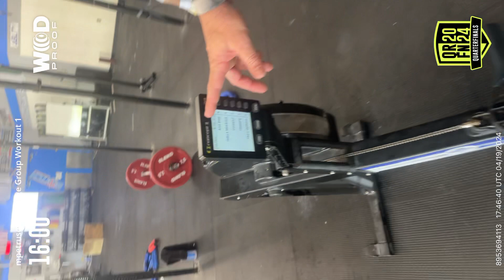2024 CF Age Group Workout #1